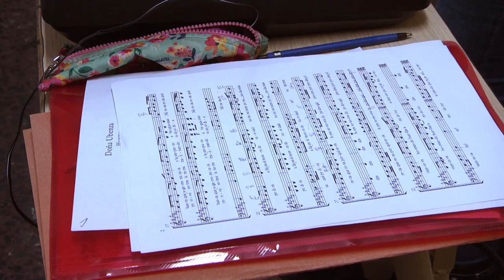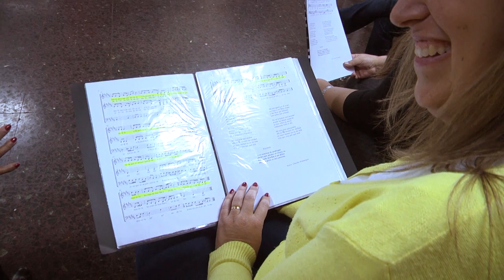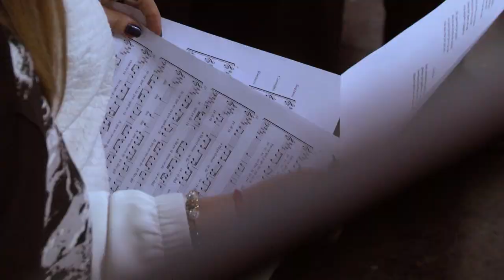Taller de Coro 2018